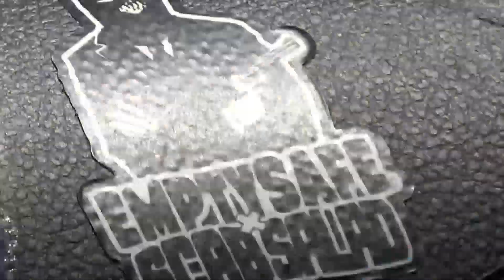Southern Oregon Rips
Southern Oregon road trip with the homies

homies:
Karl
Jon Craig
Ethan Hall
Ross Dordan

guest homies:
Gage Bowman
Trevor Moore
Snowball
Toryn